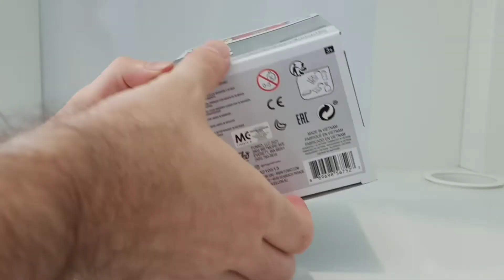Funko Pop WWE Xavier Woods (Up Up Down Down) Special Edition Unboxing Review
I am uploading new Funko content every day. This includes Reviews, Unboxing, Music Video, Tips, Collector info and much more.

There are videos on Funko Pop's, Mystery Mini's, Pint Size Heroes, Funko Soda and much more.

Leave you comments, feedback and opinions on the Pops.